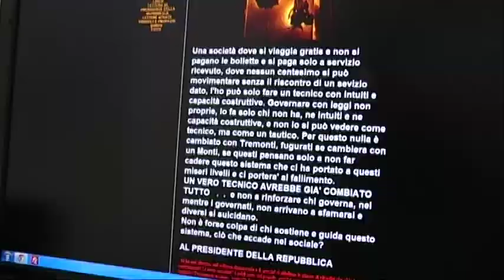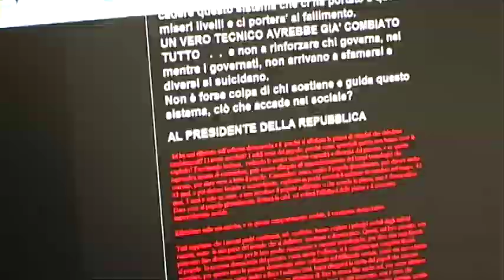Di Santo. Continuano le ricerche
Ricercato da ormai una settimana, il bombarolo di Chieti e Cepagatti disperde le tracce, mentre la sorella lo difende, invitandolo a non tornare